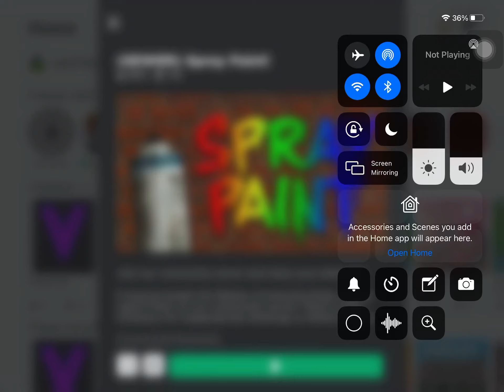SEWER SPRAY PAINT JUST GOT HACKED!!!